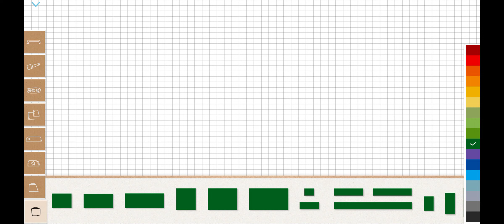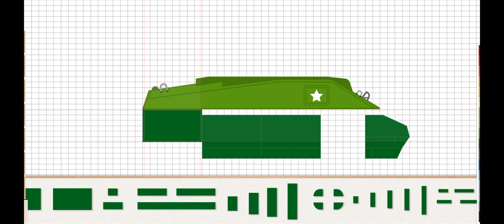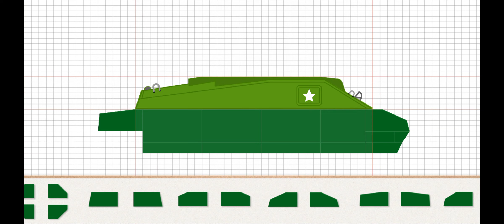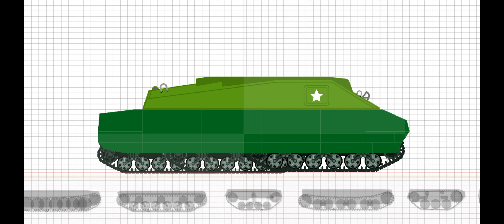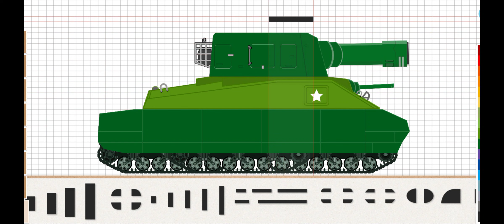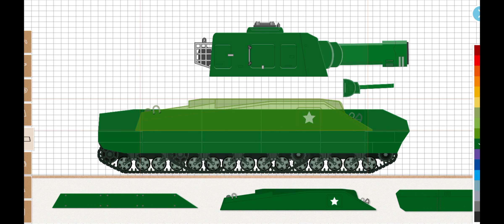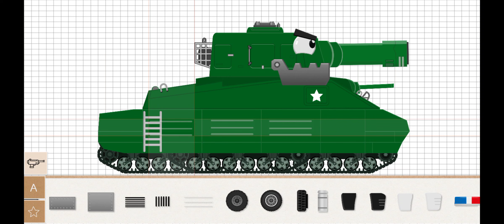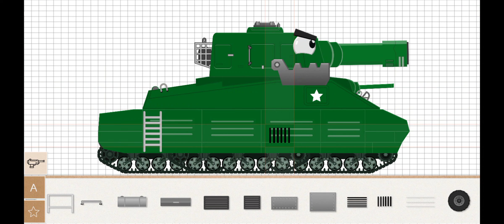Labo Brick Tank | P-500 Ratte